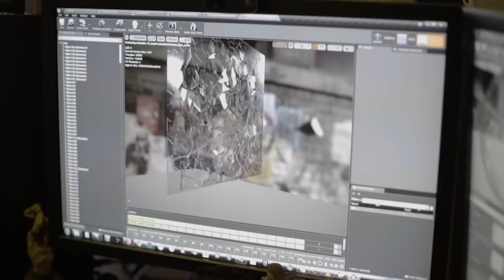ألعاب فيديو فاشلة لكن فكرتها عبقرية !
واا !!!